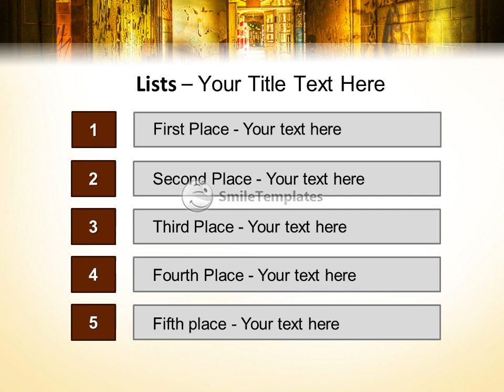Hallway in an abandoned complex, hdr processing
To download this template in PowerPoint format (.pptx) please go If you want see some related templates on these theme, please go